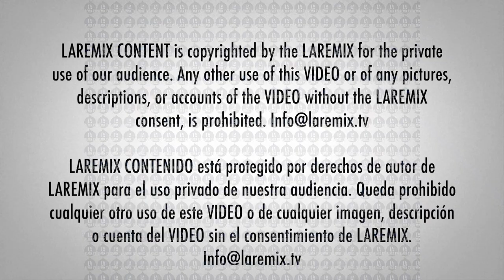Sech en la alfombra roja de los Latin Grammy 2019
Sech en la alfombra roja de los LatinGrammy 2019